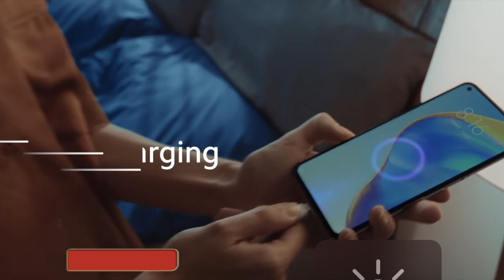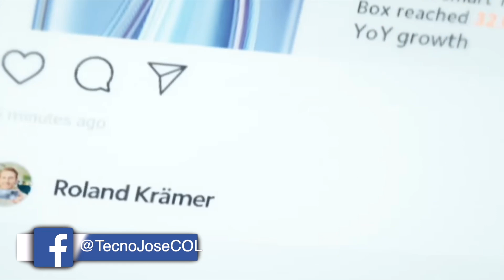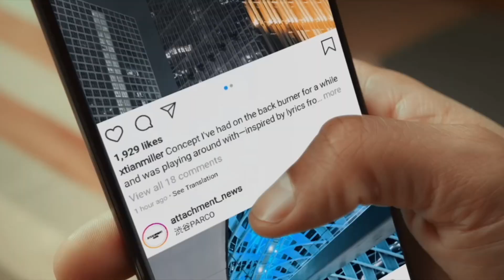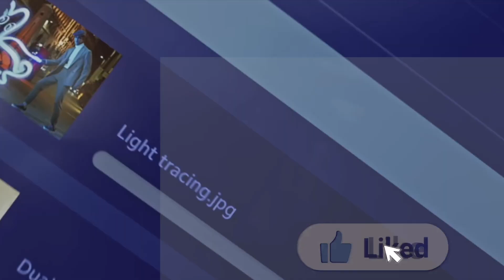😬 NO COMPREN TELÉFONOS CHINOS y DESHÁGANSE de los que YA COMPRARON!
NO COMPRES TELEFONOS CHINOS
ESTA INFORMACION ES IMPORTANTE
QUE OPINAS TU?